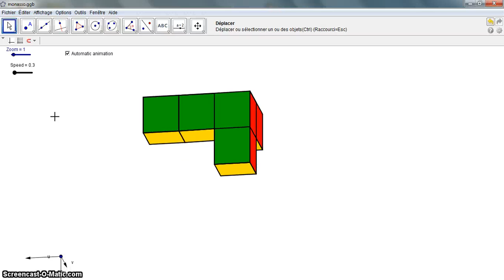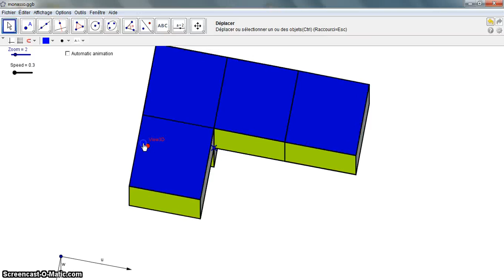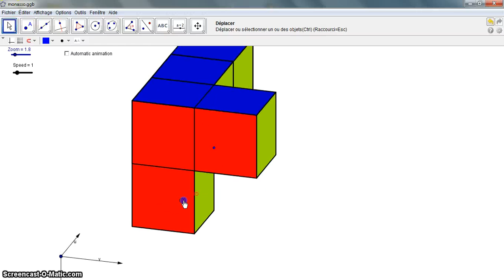3D cubes association with Geogebra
3D with Geogebra 3.2.47